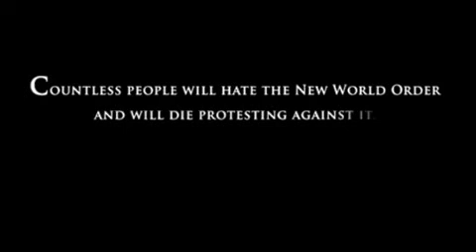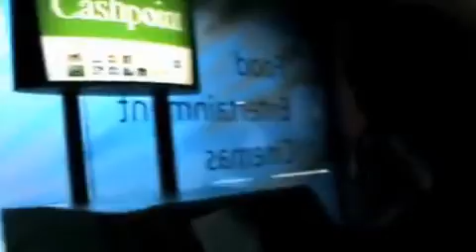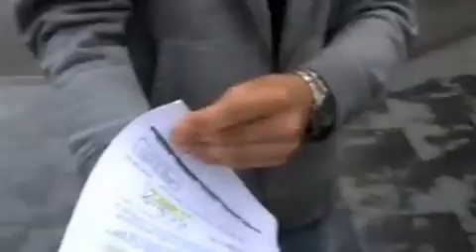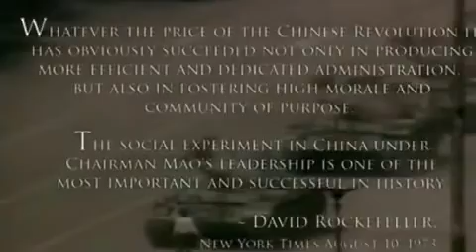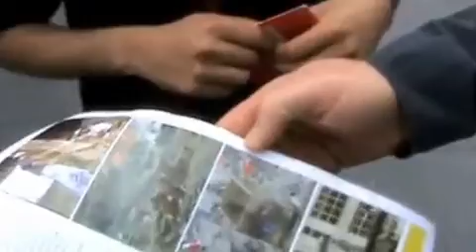9_11 Truth New Zealand Ambush John Campbell Live!